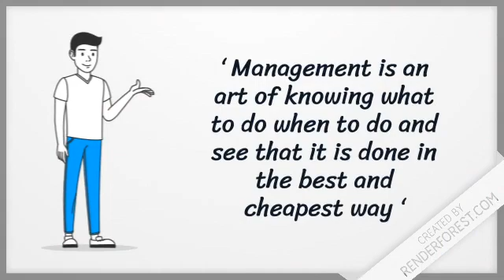Define Management 1